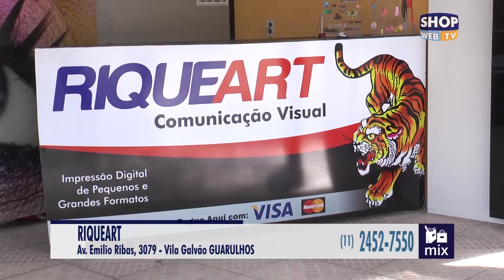RIQUE ART 195